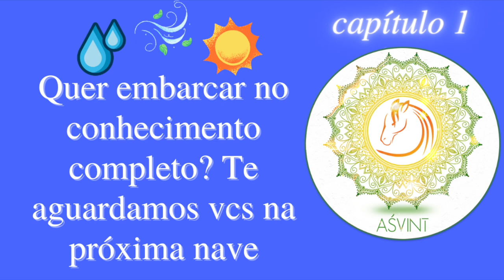vata pitta kapha dosha dhātu mala siddhanta? intro + aprumadinha pra pressao metabolica de retorno!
aśvinī āyurveda ementa capítulo 2 parte 1/4 – S' 0 a S' 6

Parte 1 | pañcamahābhūtaḥ ( पचमहाभूतः )

S0
● O que é āyurveda padārtha vijñjānaṁ (APV pp.35-40)
● O que são āhāra & vihāra
● falando sobre a dança das ṛtus & VPK
S1
● O que são siddhāntas (APV pp.47-48)
● falando sobre as ṛtus clássicas
● hemanta-śiśira-vasanta ṛtus
● grīṣma-varṣa-śarada ṛtus
S2
● pañca mahābhutas siddhānta (APV p.51)
● meditação 1: ākaśā
● pañca mahābhutas: ākaśā (APV pp.155-158)
● revisão geral 20 guṇas
S3
● loka puruṣa sāmya: a similitude do macro-micro cosmos (APV p. 49) ● meditação 2: vāyu
● pañca mahābhutas: vāyu (APV pp.150-155)
● Conversando sobre as guṇas de vāta
S4
● tridoṣa siddhānta (APV p.52)
● meditação 3: agni
● pañca mahābhutas: agni (APV pp.146-150)
● Conversando sobre as guṇas de pitta
S5
● satmyāsatmya siddhānta
● meditação 4: jala
● pañca mahābhutas: jala (APV pp.142-150)
● Conversando sobre as guṇas de kapha
S6
● svastha ātura siddhānta - svasthavṛtta & yoga syllabus at BAMS ● guṇas & nāḍī vijñan
● meditação 5: pṛthivī
● pañca mahābhutas: pṛthivī (APV pp.139-141)